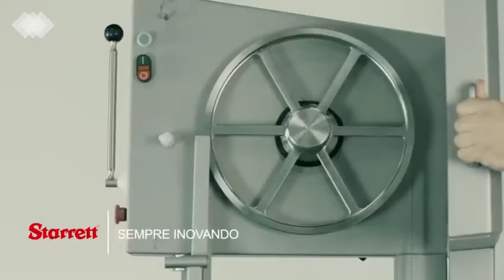Serras e facas para alimentos Starrett | NaDelupoTem STARRETT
As melhores serras e facas para alimentos são Starrett | NaDelupoTem STARRETT